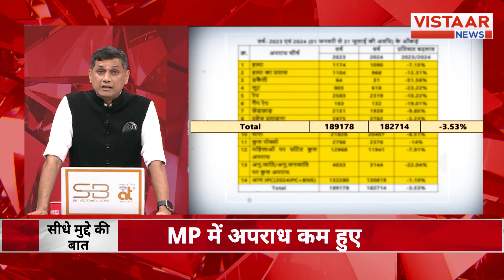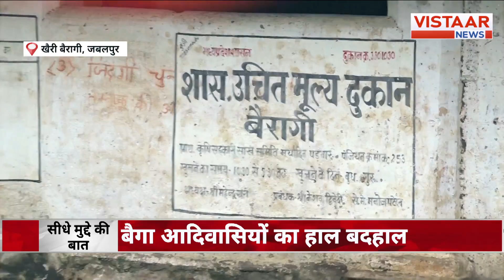Seedhe Mudde Ki Baat : Arvind Kejriwal देंगे इस्तीफा | Delhi | Raipur | Vande Bharat Express